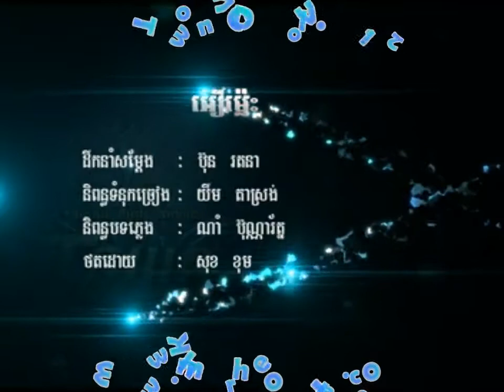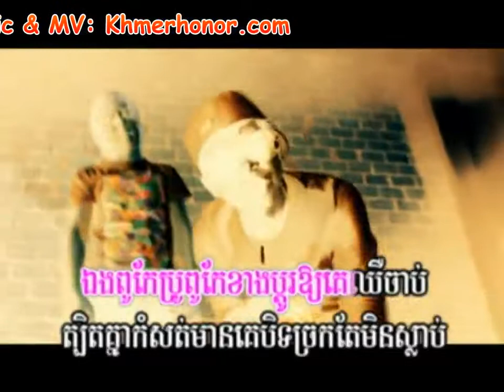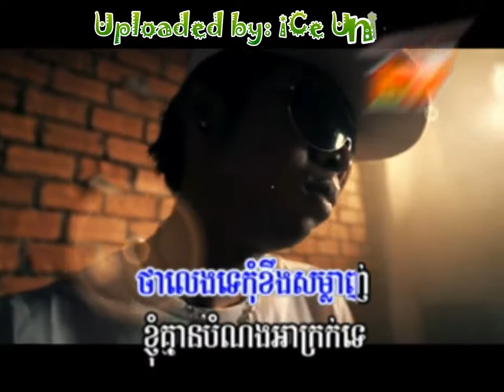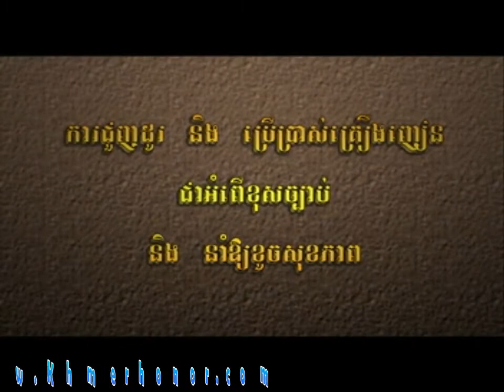3 - អឿម៉្លេះ - Oue Mles [MV]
All Video is Available in HD

Title: 3 - អឿម៉្លេះ - Oue Mles
Album: Town Vol. 12
Singer: ណាំ ប៊ុណ្ណារ័ត្ន៊​ / Nam Bunnaroth